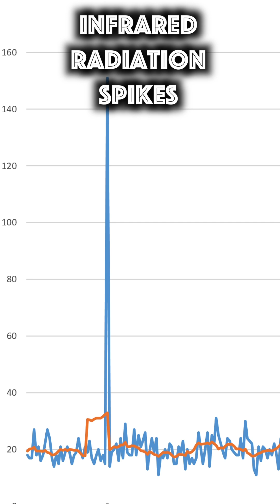What is a Dyson Sphere?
Be better informed.
Be smarter in 60 seconds.
Transcript:
A Dyson sphere is a hypothetical megastructure that encapsulates a star to capture a significant portion of its energy output.
The concept, proposed by theoretical physicist Freeman Dyson in 1960, addresses the energy requirements of an advanced civilization,
The Dyson sphere's most popular depiction involves a swarm of solar-collecting satellites orbiting the star, rather than a solid shell, due to the latter's immense engineering challenges and instability.
This swarm would collect solar energy and transmit it back to the civilization's home planet or other habitats within the system.
While this is  theoretical, researchers have recently identified at least seven stars in our galaxy that may be surrounded by super-advanced alien megastructures.
They did this by looking for spikes in infrared radiations among the spectra of distant stars.
This is because, if a Dyson sphere did surround an alien star, the heat from that star would cause the sphere to heat up and emit large amounts of infrared radiation.